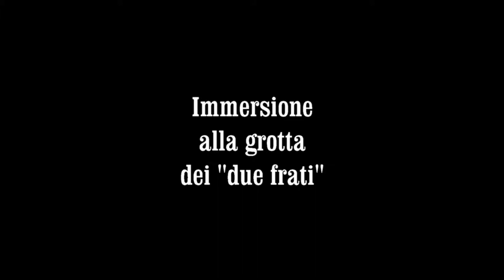immersione alla grotta dei 2 frati del 25 agosto 2018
immersione ricreativa, effettuata dal ASD Nemo Diving di Siracusa e dal C.S.I. Blu Diving di Ragusa,  presso la "grotta dei 2 frati" a Siracusa